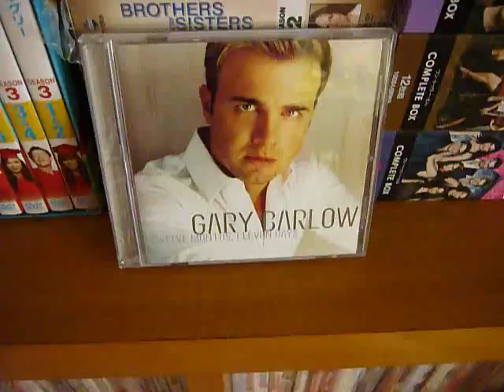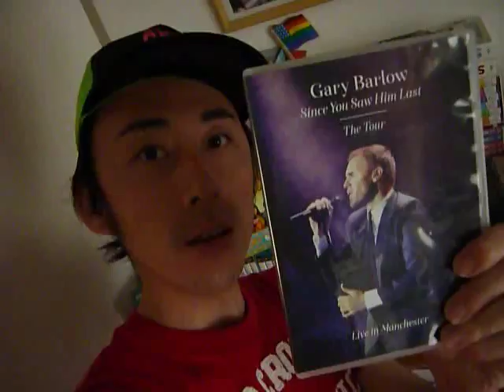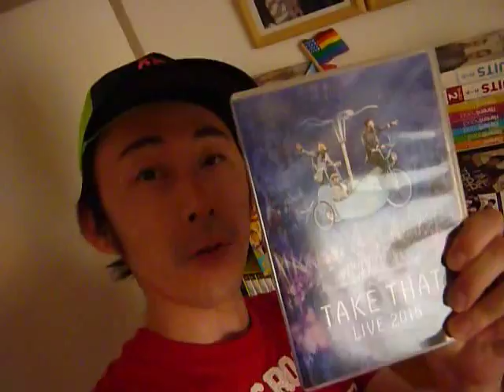Cafe Scotty -E144: Such A Wonderful Day (Plus Tempra)